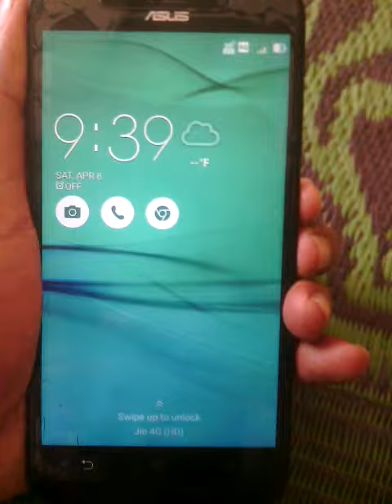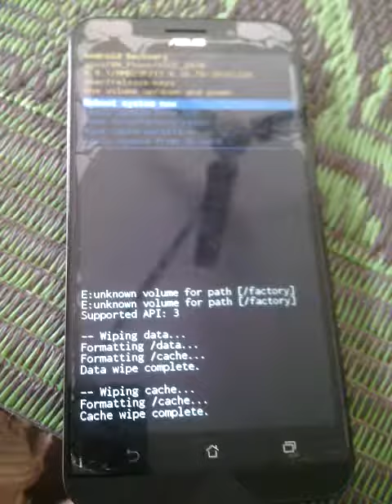How To Hard Reset Asus Zenfone 3 Max Z010D Solution in Hindi 100% Tested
Star infocorp satna Madhya Pradesh
sandeep dwivedi satna madhya pradesh